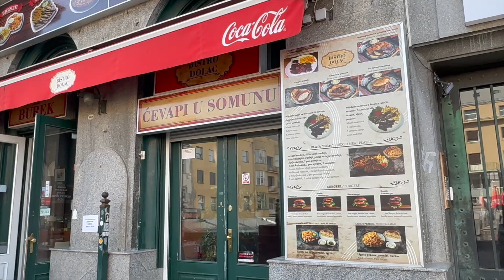Buildings Defaced Graffiti Zagreb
Sadly these beautiful buildings are neglected and graffiti has taken a prominent place on facades across the city.
This American Western European habit has been exported across the world cities sadly. All the deeply historic nations are plagued with this increasing situation. Specially so call close to prominent universities have the biggest problems.

Graffiti in the streets of any city, including Zagreb, is typically the result of various artists and individuals, each with their own motivations and styles.

Some might be linked to street art movements, others might belong to subcultures or gangs, and some might simply be the work of individual taggers.